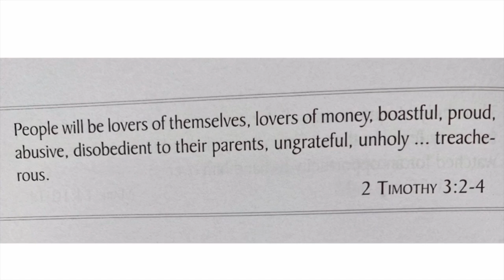Daily Devotional ( 2Timothy 3:2-4)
People will be lovers of themselves, lovers of money, boastful, proud, abusive, disobedient to their parents, ungrateful,n unholy...treacherous.